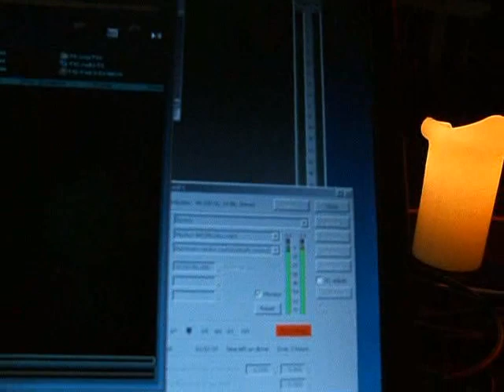joris voorn @ drumloop special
Dutch DJ Joris Voorn playing at drumloop special party